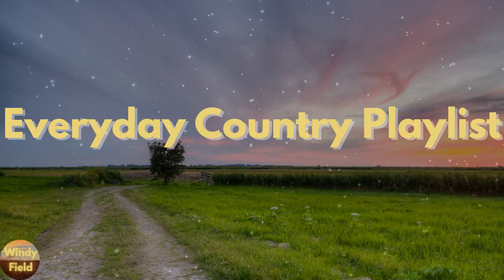Everyday Country Playlist (Chris Young, Waylon Jennings, Thomas Rhett,...)